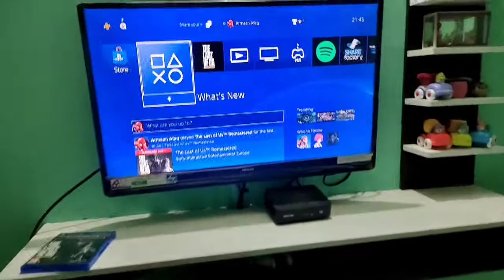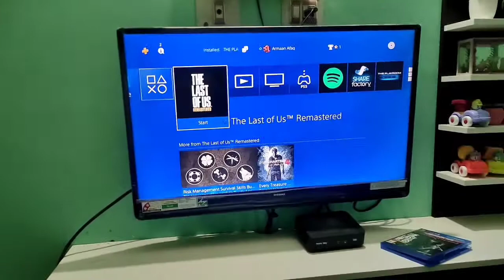I Purchased PS4 Slim But Not PS5 | Kitte Ka Liya Maine Or Itta Sasta 😱 | Per Kaha Se Liya.. ?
Yaha is video mai, maine aoko dikhaya hai ki maine ps4 leliya or dikhaya hai ki ye without bill wala hai or bilkul badiya hai toh agar ap chalo lena toh lesakte ho